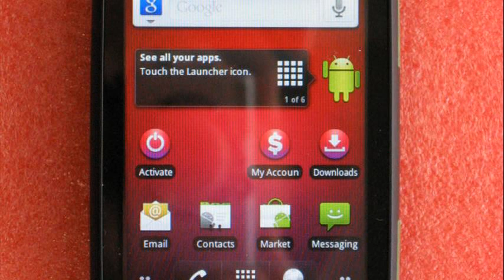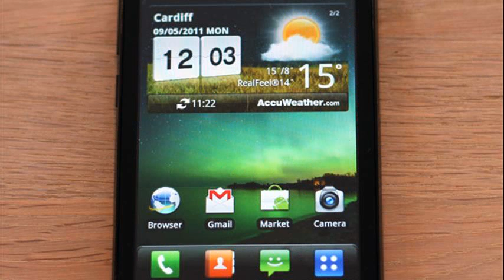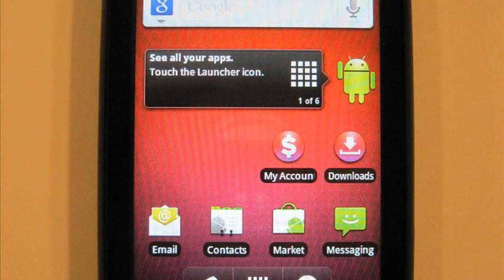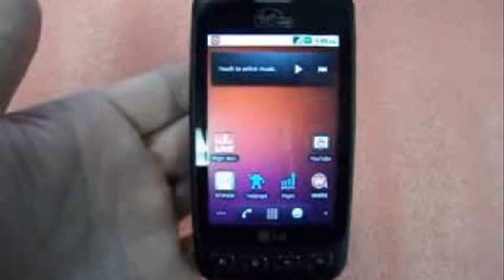lg optimus v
lg optimus v virgin mobile
lg optimus v review
lg optimus vu review
lg optimus v battery
lg optimus vu 3
lg optimus vu